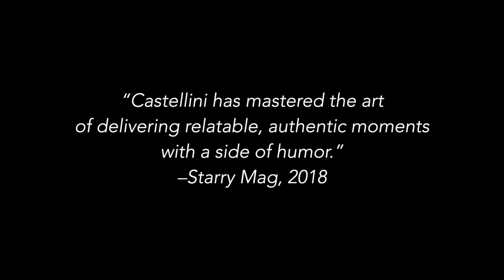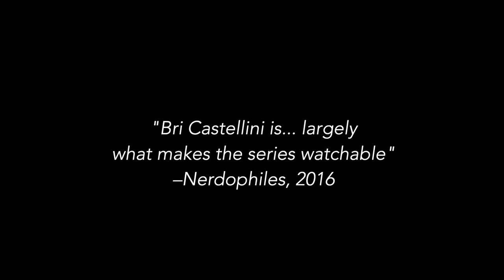Bri Castellini | Acting Reel 2019